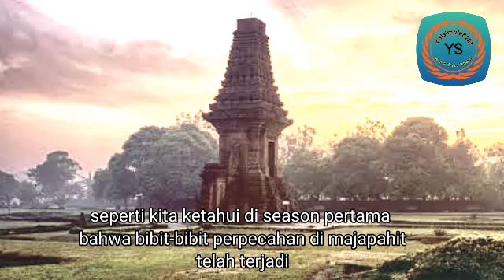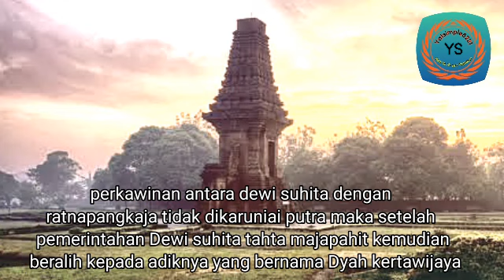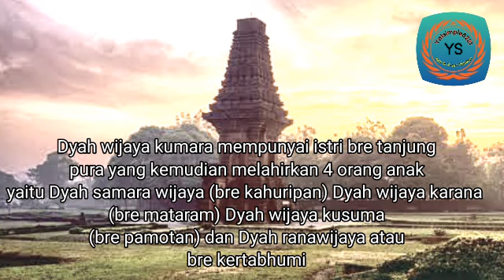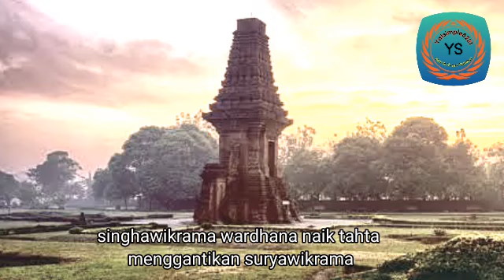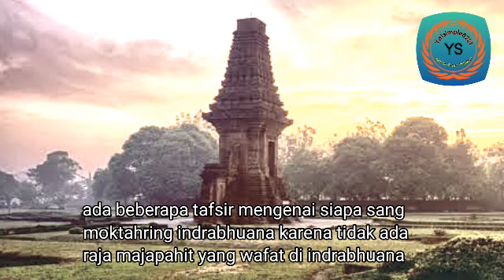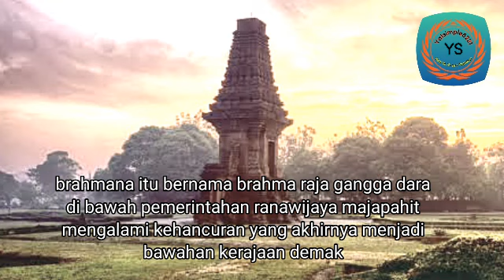Raja-raja memerintah kerajaan Majapahit dari Masa-ke masa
Kerajaan majapahit menjadi kerajaan besar di Nusantara setelah kerajaan Sriwijaya.Wilayah Nusantara yang luas menjadikan kerajaan Majapahit memajukan bidang Maritim,hal itu juga di pengaruhi letak geografis Nusantara yang menjadi jalur perdagangan penting dari India ke China.Dimana letak Nusantara berada di tengah-tengah jalur tersebut.Maka dari itu pelabuhan-pelabuhan di dirikan untuk menjual jasa guna membantu para kapal pedagang dari luar untuk mengisi perbekalan mereka.

Tak kalah dengan supremasi kerajaan Sriwijaya terdahulu Kerajaan Majapahit hadir  meneruskan kejayaan maritim yang menjadi icon dari masa ke masa ,tak heran jika julukan nenek moyang kita adalah seorang pelaut.Wilayah kerajaan Majapahit membentang dari barat hingga ujung timur Nusantara.

Selanjutnya di season ke 2 ini berisi tentang raja Majapahit ke 5 yakni wikramawardhana Hinga raja ke 12 Prabu kertabhumi.Selain itu pada masa ini terjadi peperangan yang di kenal dengan perang paregreg.Perang tersebut menandakan era kejatuhan Majapahit dimana wilayah di luar pulau Jawa mulai melepaskan diri.

Itulah cerita kerajaan Majapahit yang memiliki nilai sejarah yang tinggi.Bendera Majapahit memiliki corak merah dan putih ada juga yang mengaitkan dengan warna makanan bahwa merah itu gula Jawa dan putih adalah beras.
bisa jadi kapal Jong Jawa berlayar mengarungi dunia hingga ke ujung Afrika untuk mengenalkan beras dan gula Jawa sevagai produk unggul dari Nusantara.

Trimakasih telah menonton video ini sampai jumpa di video menarik lainya akhir kata wassalamu'alaikum wr,wb.